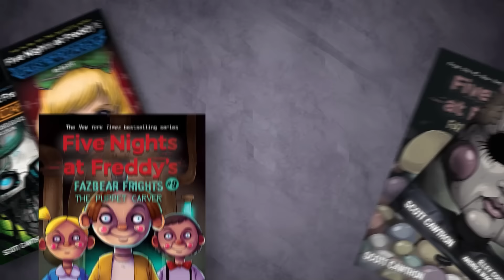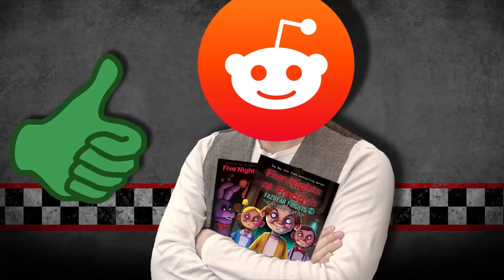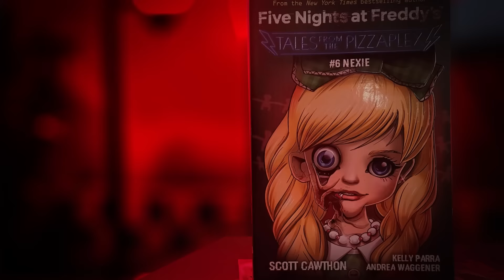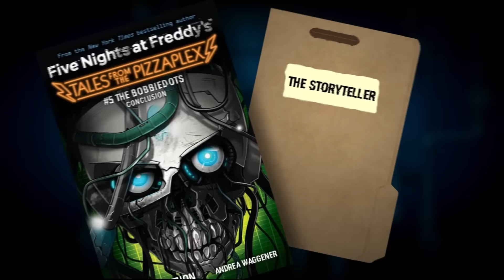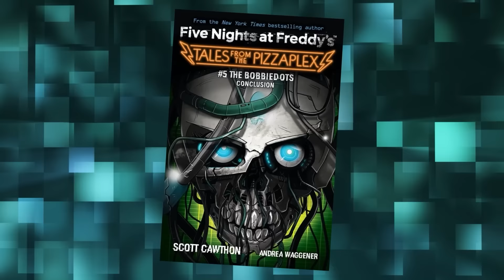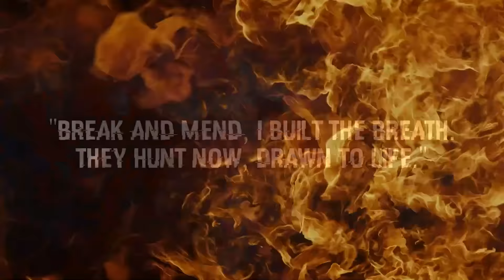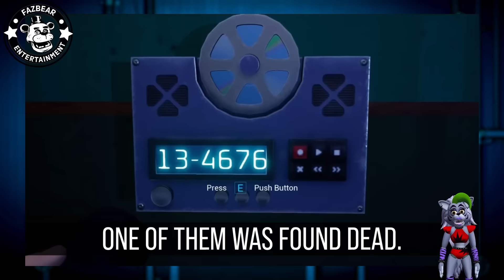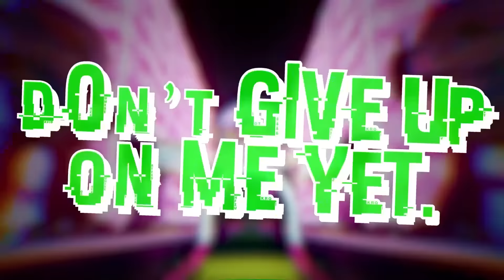Game Theory: FNAF, I SOLVED Ruin! (Security Breach)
Loyal Theorists, today I'm tackling one of the most recent FNAF BOMBSHELLS. The recent reveals of The Mimic, The Storyteller, and GGY have set the FNAF community ablaze. What does all this mean? You mean MatPat was RIGHT when he kept saying that the books were important? How does this all tie into Ruin and the larger FNAF story? Well, I'm here to answer all of those questions for you friends. So sit down in front of the HUGE white tiger animatronic... because it's time for a STORY!

*Join Our Other YouTube Channels!*
*Credits:*
Editors: Dan "Cybert" Seibert, Tyler Mascola, Koen Verhagen, Warak, and KL Allen
Sound Designer: Yosi Berman